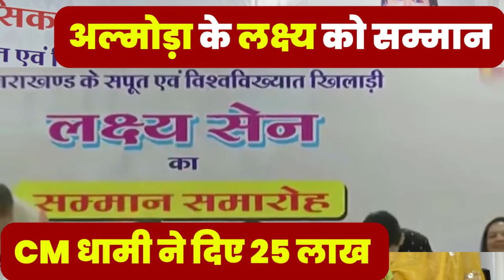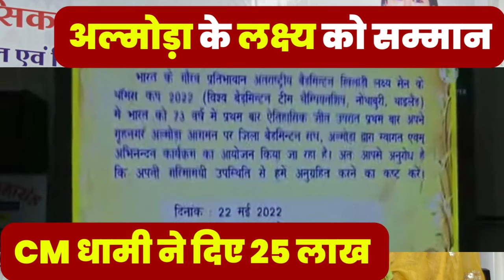उत्तराखंड के लक्ष्य को मिला सम्मान, CM धामी ने कही बड़ी बात । Lakshya Sen । CM Pushkar Dhami